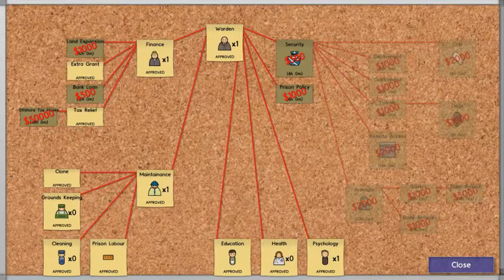Prison Architect | Stateville Prison | Part 03 | Creating new Cells